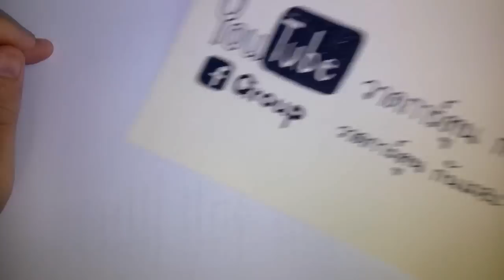การ์ฟิลด์ Garfield สอนวาด แมวอ้วน การ์ฟิลด์